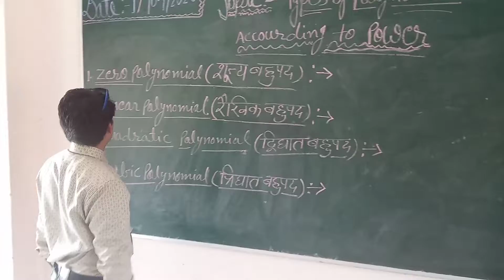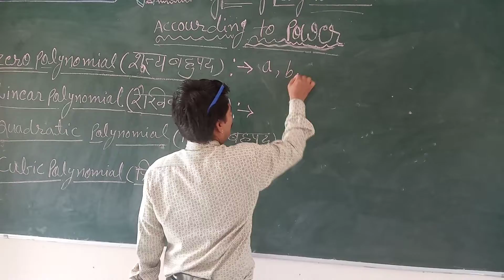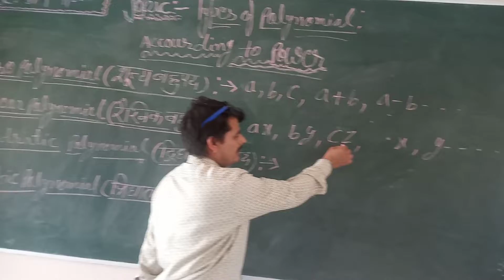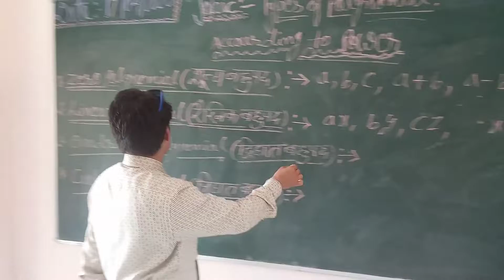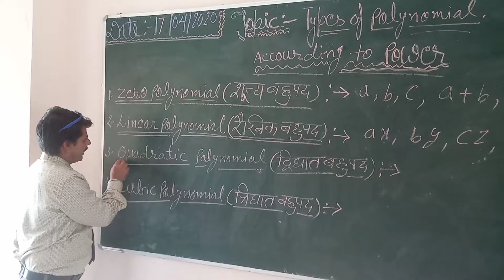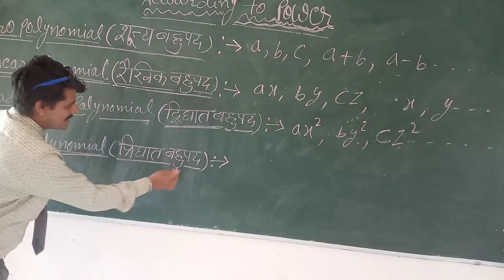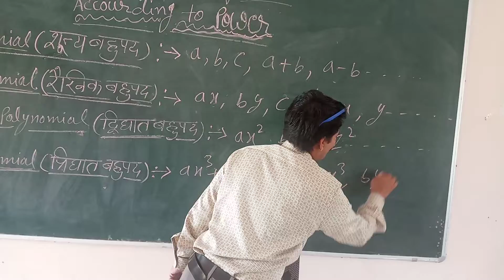Maths teaching.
Polynomial according to powers.